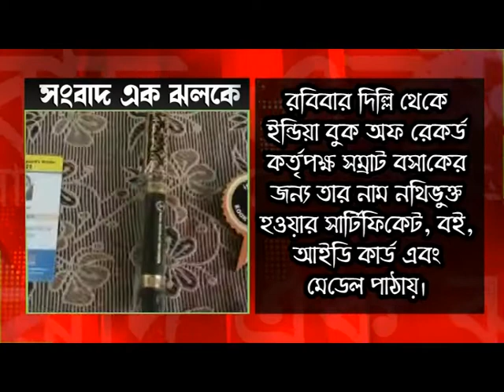Bengali Exp 23 08 2021